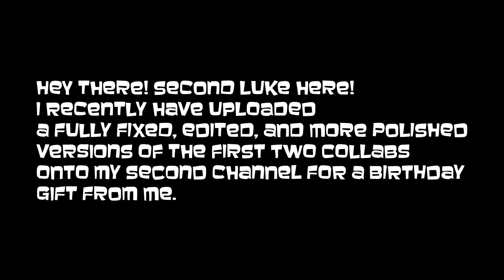Bass turds blocked the frosty YTP collab DX worldwide go watch it through the link